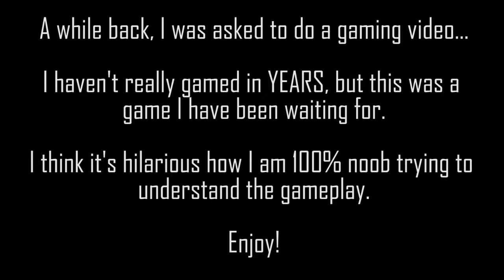THE ULTIMATE NOOB GAMEPLAY | Anthem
All rights remain with EA and Bioware.